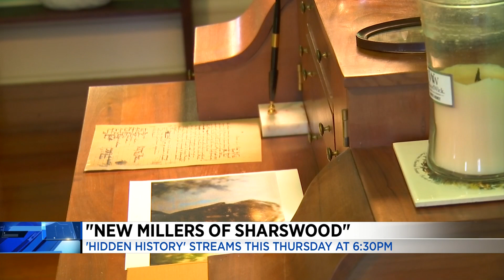An inside look at 'Hidden History'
Learn more about the stories we're sharing in our wsls.com exclusive.